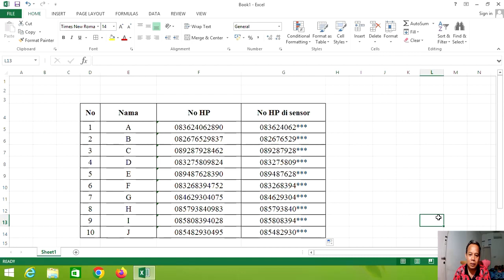Cara Sensor Digit Terakhir Nomor HP atau NIK di Excel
Video ini merupakan tutorial cara sensor digit terakhir nomor HP atau NIK di Excel.